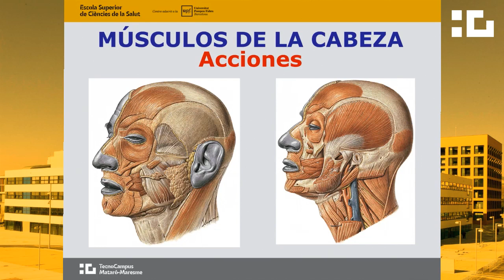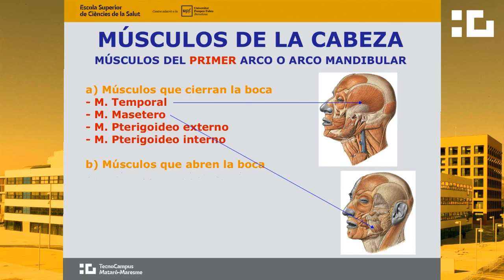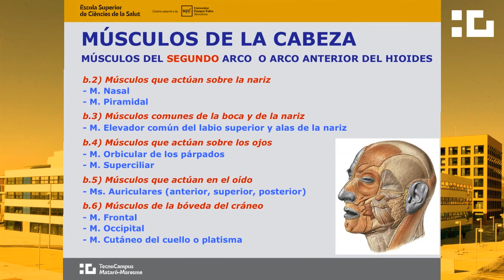Músculos de la cabeza